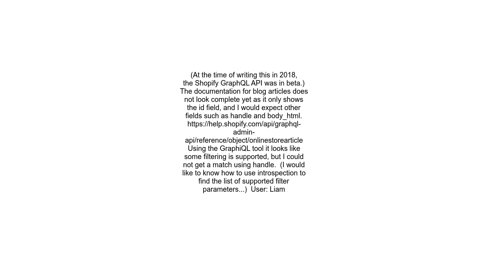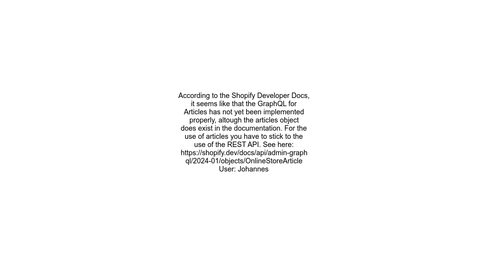Shopify graphql get article by handle